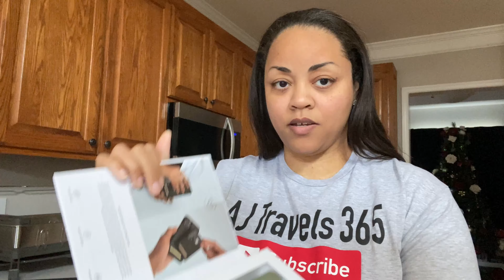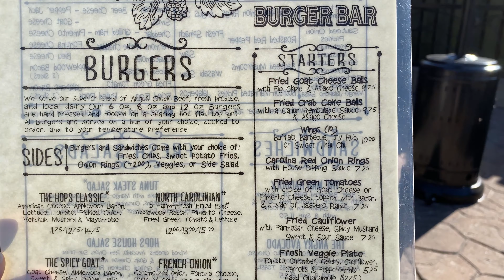Vlogmas 2020 Day 6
Follow me throughout my day as we grab food, have fun conversations and taste dessert.  :0)